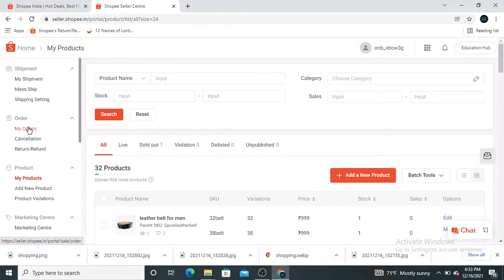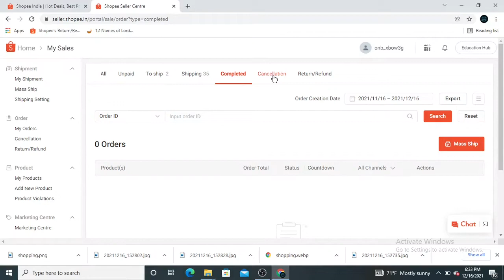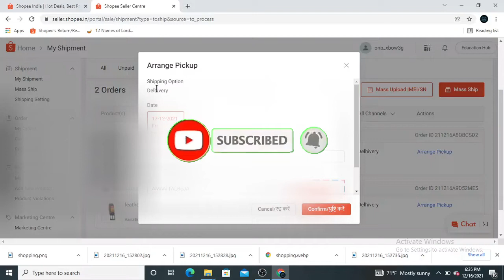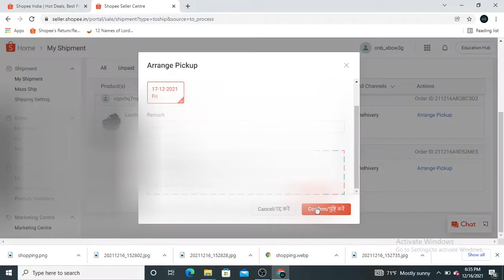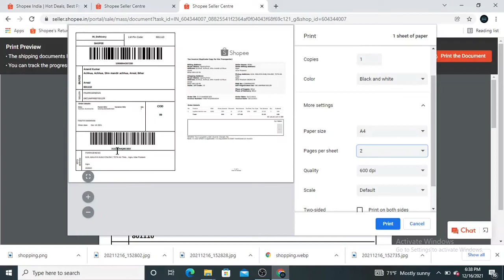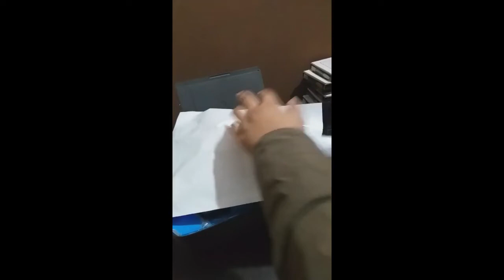How to process order in shopee | how to pack and ship order in shopee full step by step process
In this video i am going to talk about how to process order in shopee and we will also learn how to pack orders in shopee for shopee sellers